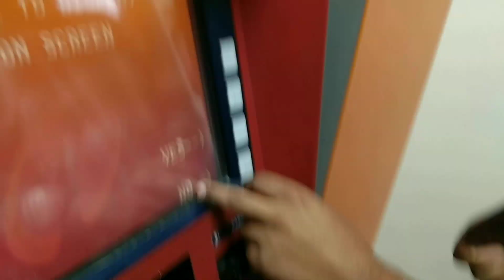माँ ज्वालामुखी दर्शन | Jwala Devi Temple Himachal Full Tour Video | ज्वाला माता मंदिर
ज्वाला देवी मंदिर

मां भगवती के 51 शक्तिपीठों में से एक ज्वालामुखी मंदिर काफी प्रसिद्ध है। इस मंदिर जोता वाली मंदिर के नाम से भी जाना जाता है। पौराणिक मान्यताओं के अनुसार, इस स्थान पर माता सती की जीभ गिरी थी। यहां माता ज्वाला के रूप में विराजमान हैं और भगवान शिव यहां उन्मत भैरव के रूप में स्थित हैं। इस मदिर का चमत्कार यह है कि यहां कोई मूर्ति नहीं है बल्कि पृथ्वी के गर्भ से निकल रहीं 9 ज्वालों की पूजा की जाती है। आजतक इसका कोई रहस्य नहीं जान पाया है कि आखिर यह ज्वाला यहां से कैसे निकल रही है। कई भू-वैज्ञानिक ने कई किमी की खुदाई करने के बाद भी यह पता नहीं लगा सके कि यह प्राकृतिक गैस कहां से निकल रही है। साथ ही आजतक कोई भी इस ज्वाला को बुझा भी नहीं पाया है।

YOUR QUARIES:-
jwaladevimandirakbarstory
jwaladevidarshan
chintapurnimandir
jwalajimandir
mixvideos
jwalajimandirhimachalprdesh
jwalajimandirkarahasya
jwalajimandirlive
jwaladevimandirhistory
jwalajimandirkangra
jwalajimandirkahahai
jyotawalimata
India to bharat
Jawala ji mandir Himachal Pradesh
 Jawala ji temple kangra live darshan
Jawalamukhi mandir ki kahani
history behind the jwala devi mandir
 jwala devi
 jwala devi akbar story in hindi
 jwala devi darshan
 jwala devi darshana
jwala devi mandir
jwala devi temple
 jwala devi temple mystery
 jwala devi temple story in hindi
 jwala devi yatra
jwala ji
maa jwala devi
maa jwalaji ji history in hindi
mysterious jwala devi temple
 yatra maa jwala devi

Akshay sharma_0001